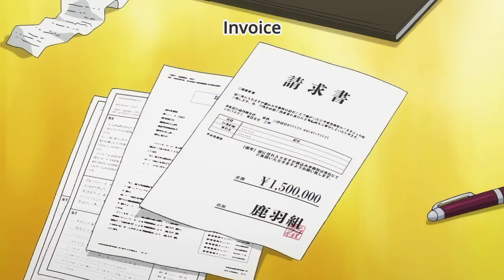Ace Attorney season 2: bad animation boogaloo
As Phoenix & Maya go to Tender Lender, one thing I could never ignore is how weird Furio Tigre looked in the episode.